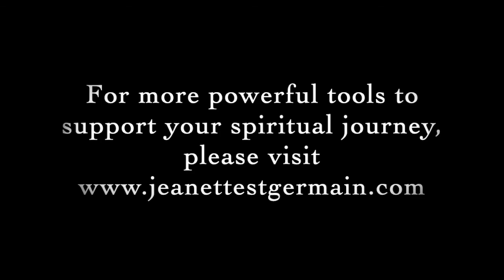Crystal Skull Light Codes - Healing with the Ancestors Meditation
Hello beautiful souls! In this incredible Light Code Infusion we work with the energy of a room sized Crystal Skull Power Grid. We utilize a guided meditation technique to connect with the heart core of Mother Earth, the Angels and our Ancestors. In this space, we are able to release what no longer serves us, receive channeled wisdom teachings from our ancestors and hold the vision of Heaven on Earth.

This meditation is an energetic infusion - it offers healing, balancing and communion with ancient wisdom that is timeless. Please be sure to set aside at least an hour and a half to fully integrate the energies offered here.   * DO NOT listen while driving or operating any sort of heavy machinery. This is a guided meditation/energetic alignment audio - stillness, relaxation and being fully present are required for you to receive the full benefit.

If you would like to work with Jeanette directly or attend a live event, please for more information about all the ways she helps to support the pathway of the modern mystic! Remember who you are!